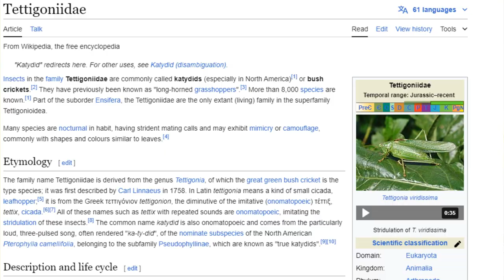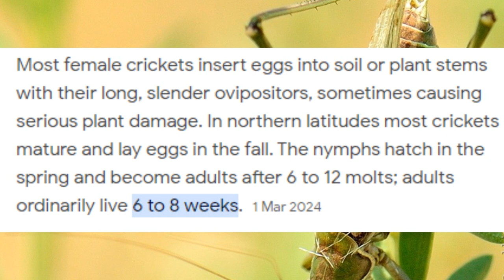The Walking Dead Character Profiles | Episode 🦗 | Tettigoniidae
Oh boy it's Rosita. She's here and she's a big character to cover. Took me long enough to get around to it.